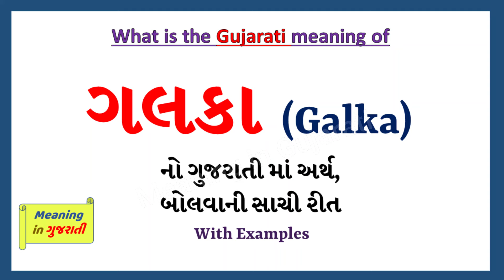Galka Meaning in English & Gujarati | ગલકા નો ઇંગ્લિશ માં અર્થ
આ વિડિયો માં તમે Galka નો Gujarati અને English માં અર્થ સમજશો અને એની સાથે Galka નું pronunciation પણ શિખશો. એટ્લે કે તમે Galka ના meaning ની સાથે સાથે એ પણ શિખશો કે Galka ને કેવી રીતે બોલાય, Galka ને બોલવાની સાચી રીત કઈ છે.

તો બસ એક મિનટ માં શીખો Galka શબ્દ ને.

Galka ને examples થી સમજીએ